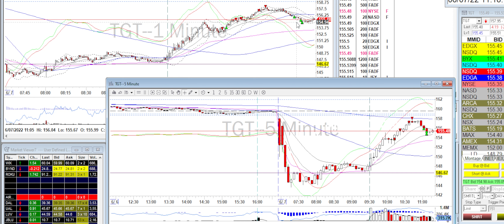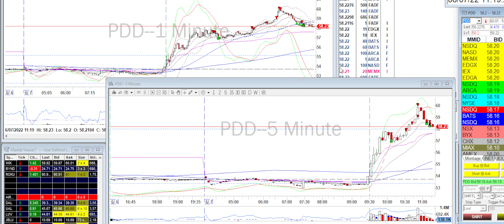Day Trade Recap - 6.7.22 $TGT $PDD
Making a living trading 2 tickers. I could've executed better since I got in too early on a few of these. However, sometimes I miss the boat by getting in too late! The internal struggle is real when it comes to timing and one can never be precise on it. That's why it's always a challenge for me, and no matter what, I end up feeling bad on a trade. Part of the game!